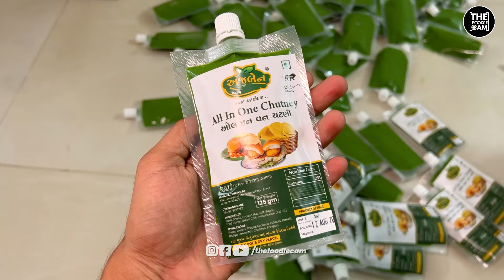Superwoman: Anjuben Made 5 lakh Monthly by Selling Green Chutney From Home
Superwoman: Anjuben Made 5 lakh Each Month by Selling Green Chutney From Home | Green Chutney Recipe